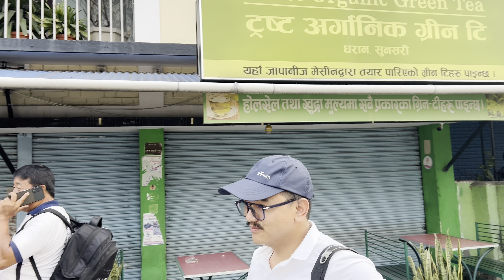सुम्निमा पारुहाङ प्रतिमा निर्माणको लागि जितेन बान्तावाले गरे ( रु ५०००० ) पचास हजार सहयोग Ft Harka .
©️jitenbantawarai